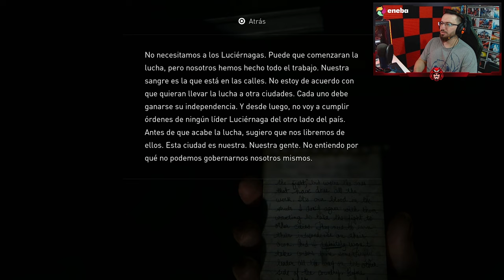Un AMIGO inesperado #6 | Caramelo The Last of Us Remake PS5 Gameplay Español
✅ Un AMIGO inesperado en este gameplay de The Last of Us Parte 1